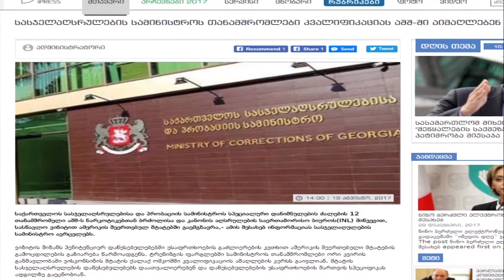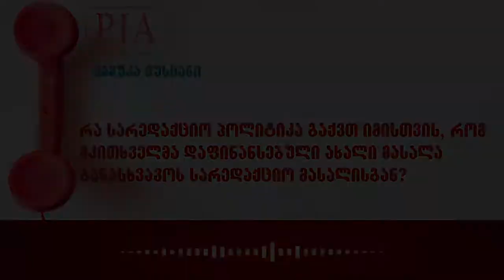ინტერვიუ: თამარ ლეფსვერიძე, ელეონორა დუდაევი, ეკა შინდაგორიძე , როზეტა ჩამაია, მამუკა ქუსიანი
თამარ გეგიძე